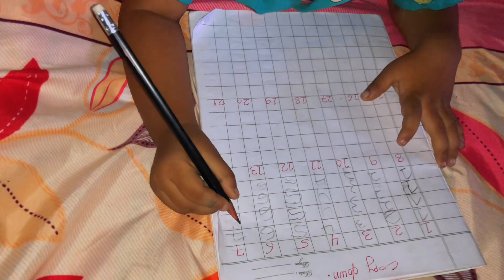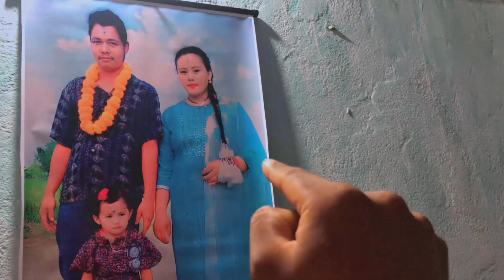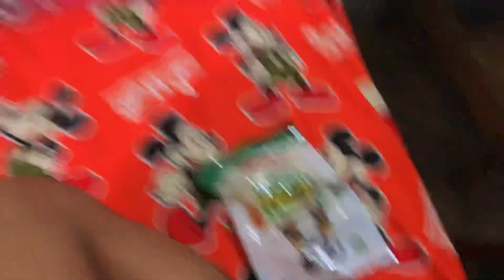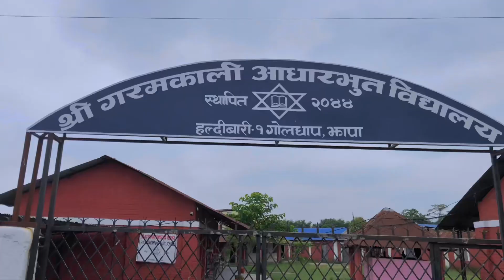K vayo cal chalaunu paro 😌 vanjale malai ghumaidiyo ☺️☺️☺️🥰🥰🥰lalit